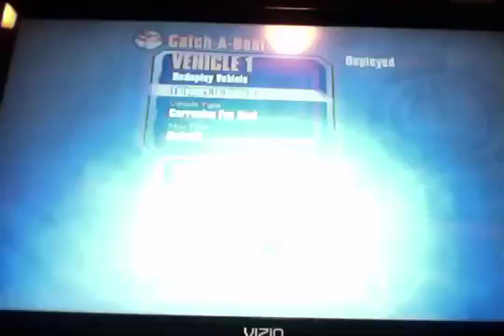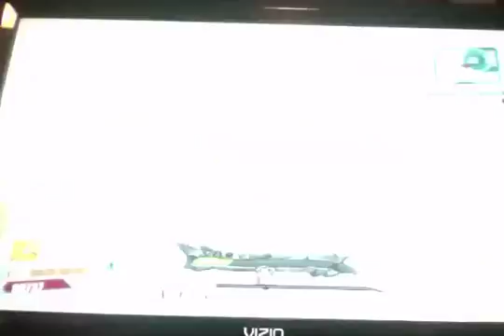"Ya know" Borderlands 2 - "Sort of" Krieg Let's Play Episode 14 with Rasenangel!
Hammerlock's dlc, ya know?